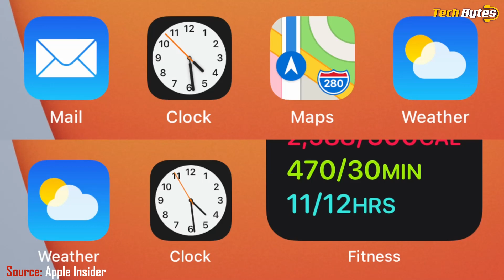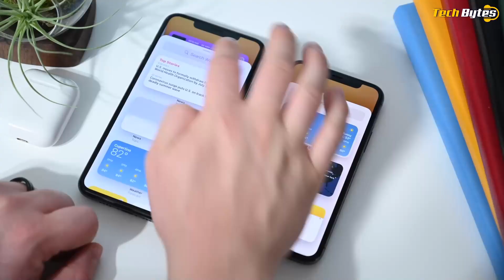NEW iOS 14 Beta 2! | iOS Updates | TECHBYTES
whatsup youtubers, this is Alex from TechBytes

It's only been a couple of weeks since Apple first announced iOS 14, and developers have been able to test it out since then. Developer Beta 2 was released earlier this week, and now it's time for the public beta, along with public betas of iPadOS 14 and tvOS 14.

iOS 14 is set to be quite a significant update for iPhones and iPod Touch devices. Widgets are getting a fresh redesign, coming in different shapes and sizes, and now you can finally add them to the home screen. There's also a new app drawer called App Library. Not only is this a one-stop-shop to find all of your apps, but you can now choose not to have apps display on your home screens at all. It's one of the biggest visual overhauls that the OS has ever seen.

iPadOS 14 actually doesn't include widgets on the home screen or the App Library. but, It does have the redesigned widgets that are still in the widget drawer, but a big focus on iPadOS 14 is handwriting recognition. Apple aimed to make writing with the Apple Pencil as easy as using a keyboard, adding gestures for a hard return on text, removing text, and more. tvOS 14 isn't a huge update, which really isn't surprising. It adds picture-in-picture, and support for playing 4K videos that are streamed over AirPlay.